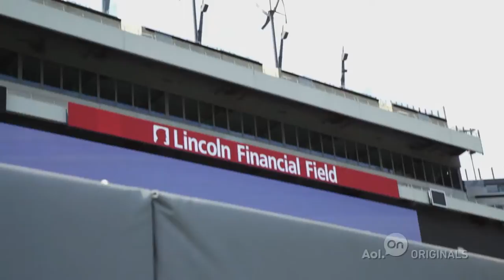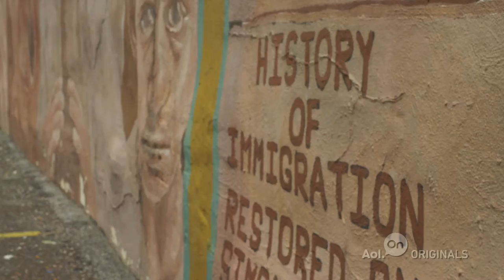Jim Pallotta / Ashley Cole | Ep. 3 | Win/Win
Jim Pallotta, president of Italian soccer club A.S. Roma, spends some quality time with Ashley Cole, a longtime star of England's national team and the team's newest defender.

About 'Win/Win': The biggest names in business join a famous athlete for a day of honest conversation, fun and surprising insights.